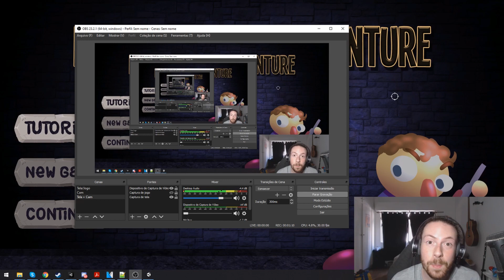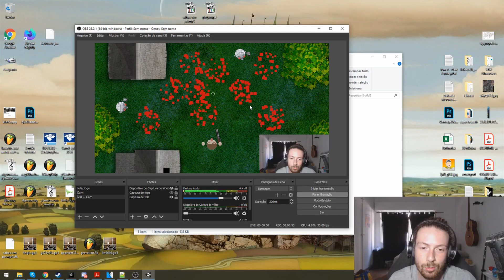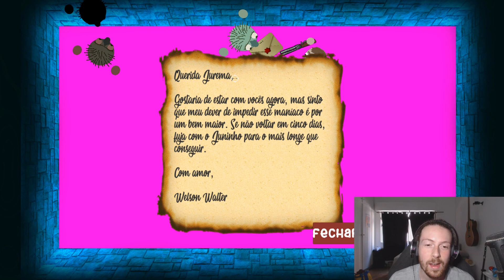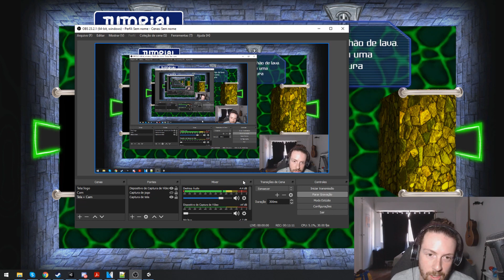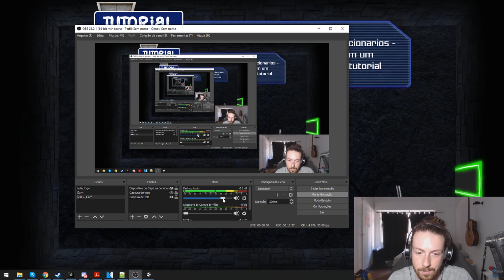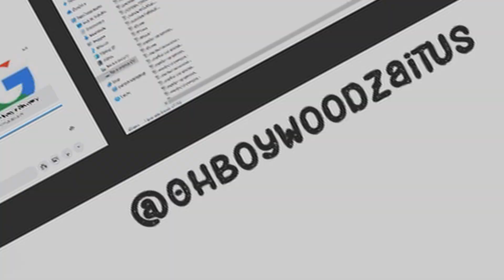NÃO acredite nesse TUTORIAL!